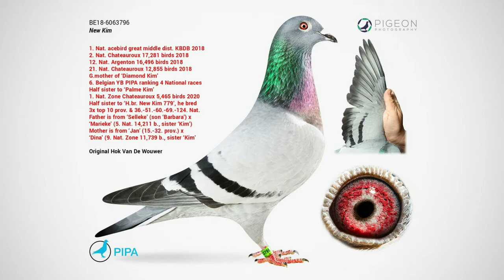PINAKA MAHAL NA KALAPATI 90,Million? | MOST EXPENSIVE PIGEON IN THE WORLD!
MOST EXPENSIVE PIGEON WORTH $1.9 million?

WORTH $1.9 million PIGEON?

PINAKA MAHAL NA KALAPATI 90,Million Ang Halaga?

Ang Pinaka Mahal Na Pigeon worth $1.9 million and P90,million in Peso!

Kalapati na Presyo ng Bahay?

mas mahal pa sa  presyo ng Limang bahay!

Ang Pinaka Mahal Na Pigeon!

Top 4 Most Expensive Pigeons Of All Time

( 91milyon Peso? )

Mga Kalapating Pinaka Mahal Sa Buong Mundo

PINAKA MAHAL NA KALAPATI SA BUONG MUNDO(67M pesos)

PINAKA MAHAL NA KALAPATI SA BUONG MUNDO(67M) | MOST EXPENSIVE PIGEONS IN THE WORLD | Ph Animal Lover

THE MOST EXPENSIVE PIGEON | NEW KIM BRED BY GASTON VAN DE WOUWER

Here's the current WORLDS MOST EXPENSIVE PIGEON!

World's most expensive pigeon sold for $1.8 million

Why Racing Pigeons Are So Expensive | So Expensive

Most_expensive_pigeon_in_the_world

New Kim, a 2-year-old Belgian racing pigeon, has just been auctioned for $1.8 million. She’s now the most expensive pigeon in the world. 💸

The most expensive racing pigeon sold for $1.9 million in China. Here's why people drop millions on these prized birds.

The most expensive dove

 Most expensive pigeon in the world was sold

Check it out; the most expensive pigeon in the world.

It just sold for more than a million bucks.

The pricey pigeon and other super expensive animals

Belgian Racing Pigeon Sold at Auction for Record-breaking $1.9 Million

The Pigeon, named New Kim, has been considered on the same level as a Picasso painting.

A pigeon sold for a record-breaking $1.9 million in China in November 2020, making it the most that a racing pigeon has ever been sold for.
Messenger pigeons were used across ancient Egypt and Rome, and their high value isn't new.
In 2018, two men tried to win the prize money at a pigeon race by smuggling their birds on a bullet train. In Taiwan, an organized criminal ring was kidnapping valuable racing pigeons and holding them at ransom.

The most expensive pigeon in the world, sold for four hundred thousand dollars, became a homing pigeon with a very exotic name — Bolt. The pigeon named after the fastest man in the world, Jamaican Sprinter Usain Bolt, went under the hammer at a recent auction in Belgium

The most expensive dove in the world, was also purchased by a resident from China. Now the Bolt has a great pedigree (his parents before they were lined with an impressive amount — more than two hundred thousand dollars) will only be used for breeding. His last flight on pigeon "races" he has already made.

Someone there spent 1.4 million dollars for this prized Belgian racing pigeon named Armando.

Pigeon racing is popular in China. The bird is considered to be the best long-distance racing pigeon “Of all time.”

New Kim, a two-year-old champion racing pigeon was sold at auction for a record-breaking $1.8million. That's around £1.3million. For a pigeon!

The auction house PIPA said: "We did not expect a pigeon (price) would go so high"

Belgian pigeons have a reputation for fetching a high price. New Kim has overtaken a pigeon called Armando, nicknamed the "Lewis Hamilton of pigeons" who was bought for a pricy £1.07million in 2019.

New Kim was bred by Gaston van de Wouwer, a well-known trainer of champion racing pigeons, who is now retiring and selling all of his 400 birds.

But, New Kim is not alone in the pricey animal list...

There are a lot of things that can fetch a high price at auction, like a famous painting, celebrity memorabilia, or historical artifacts.

One more thing to add to the list: a pigeon.

According to the New York Times, a female racing pigeon named New Kim was sold at a Belgian auction on Sunday for a record-breaking 1.6 million euros ($1.9 million USD). That is one fancy bird.

Pigeon racing basically works by letting homing pigeons adjust to living in a certain place, then taking them to a specifically measured distance away and releasing them, according to the New York Times. The first bird to return home is the “winner.”

The buyer has only been identified as being from China, and is also the owner of another record-breaking pigeon, a male named Armando, as well as one of New Kim’s hatchlings, the New York Times reported. Armando was sold in 2019 for 1.252 million euros (about $1.5 million USD). The high price is the end result of a bidding war that broke out between two Chinese buyers.

Nikolaas Gyselbrecht, the founder of PIPA, the auction house, said that it is shocking that New Kim fetched a higher price than the male pigeon. “Usually a male is worth more than a female because it can produce more offspring,” Gyselbrecht told Reuters.